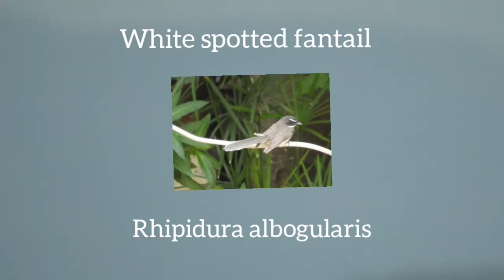White-spotted fantail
Shot by - Vijayan Mappat